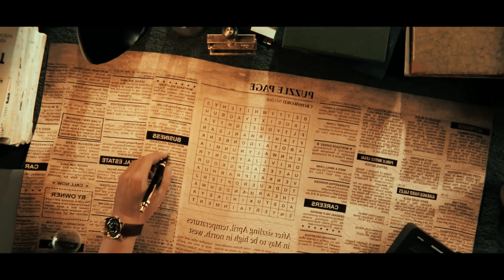GOAT Trailer 💥 Thoughts | ஒரு பார்வை 🍿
Presenting the Trailer from the New Tamil Movie "The Greatest Of All Time". Directed by Venkat Prabhu. Music Composed by Yuvan Shankar Raja.

Starring Thalapathy Vijay, Prashanth, Prabhudeva, Mohan, Jayaram, Sneha, Laila, Ajmal Amir, Meenakshi Chaudhary, Parvati Nair, Vaibhav, Yogi Babu, Premgi Amaren, Yugendran Vasudevan and Akilan.

Written & Directed by Venkat Prabhu

The GOAT Releasing in Cinemas on 5th September 2024!